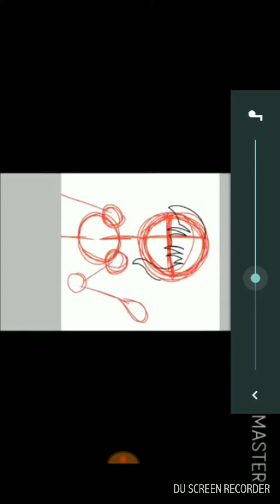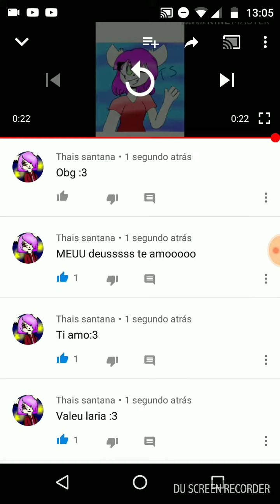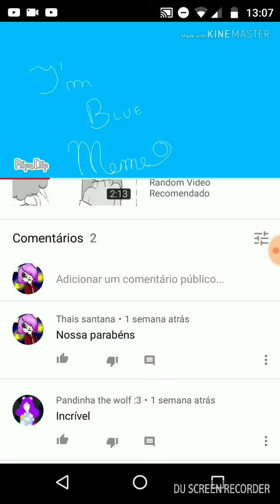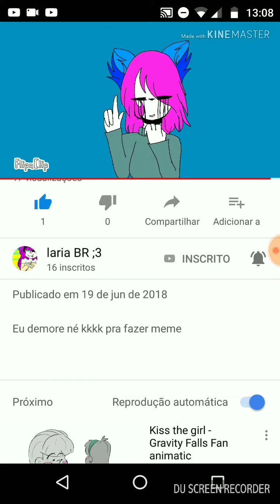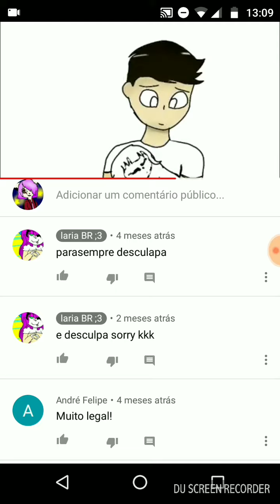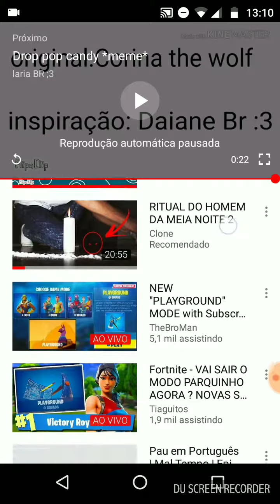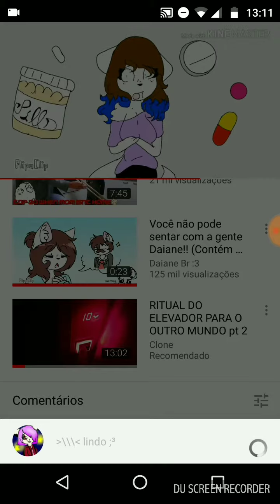Graças a laria Br ;3 ti amo fofa obg (descrição laria)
Sério na laria Br ;3 Muito obrigado por me desenhar eu te amo esse é um vídeo especial para você e eu vou te desenhar também não esquenta Eu te amo também muito obrigado eu vou te fazer uma pergunta na descrição vê la